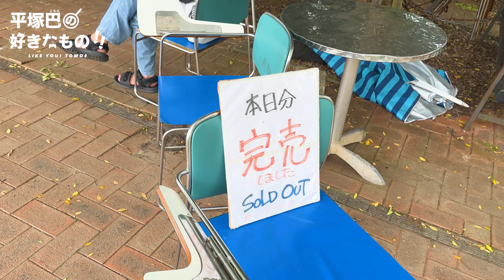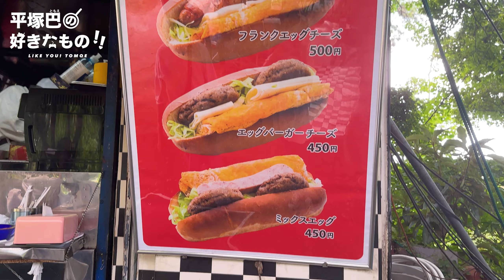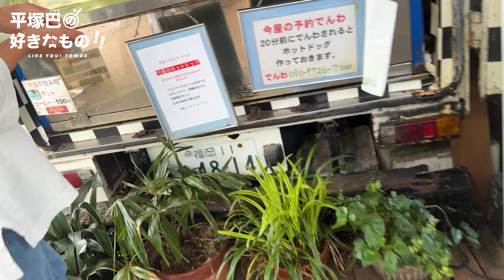福岡が誇る全国3位のハンバーガー屋に行ったら奇跡が起きた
🐈何かありましたらこちら迄